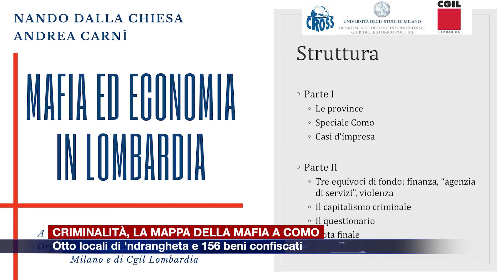Etg - Criminalità organizzata, la mappa della mafia a Como